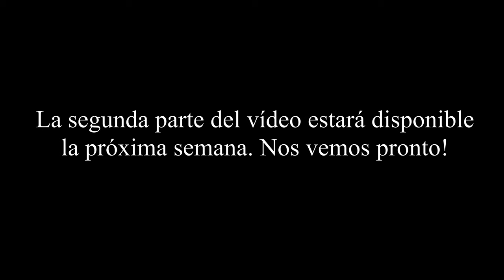Este LUGAR PARECE SACADO de una PELICULA | COSTA RICA | SUZUKI BURGMAN 400 | AVENTURAS DE UN MOTERO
Hola amigos y amigas! En esta ocasion vamos a ir a conocer un poco mas de Acosta y otros pueblos aledaños de la zona. El dia amanecio super soleado con muy buena pinta. Al llegar al pueblo de Tarbaca nos encontramos un mirador con una vista increible, y les digo que la palabra increible le queda corta para tratar de describir la placer de poder presenciar la vista que teniamos frente a nosotros.

El contenido ha sido grabado y editado en 4K para que lo puedan ver en una pantalla grande en alta definicion y así poder disfrutar aún mas del vídeo.

Saludos moter@s

Aventuras De Un Motero